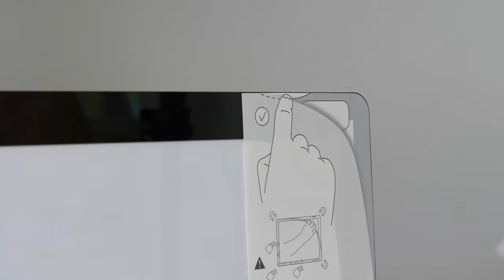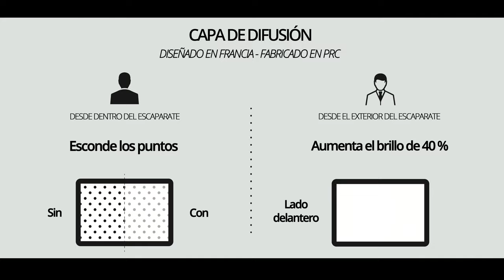¿ Cómo sacar el máximo de sus displays LED ? (ES)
Descubra cómo sacar el máximo partido a sus pantallas LED VITRINEMEDIA. En combinación con el papel BackLight desarrollado por nuestros expertos, irradian las imágenes desde el interior para obtener un resultado realmente impresionante.

BackLight, una tecnología reflectante, compatible con todas las impresoras de inyección de tinta y láser.